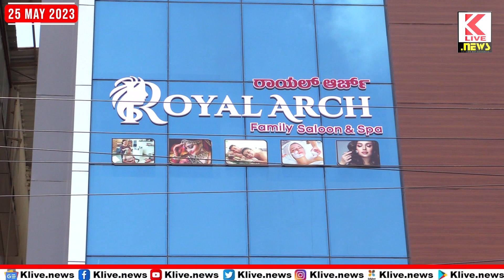Shivamogga News Today Updates | date 25 | Kannada News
Shivamogga News Today Updates | ಇಂದಿನ ಸುದ್ದಿ ವಿಶೇಷ